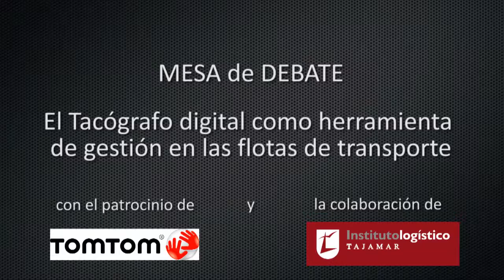Mesa de Debate - Tacógrafo Digital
La Mesa redonda sobre el Tacógrafo Digital tuvo lugar el 16 de Julio de 2013 en las instalaciones del Instituto Logístico. En colaboración de Cadena de suministro y TomTom.